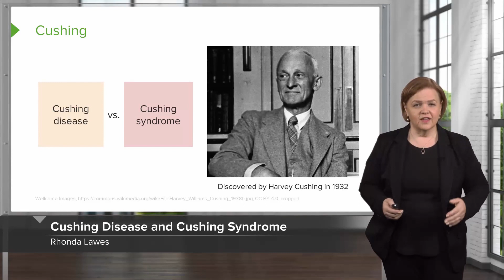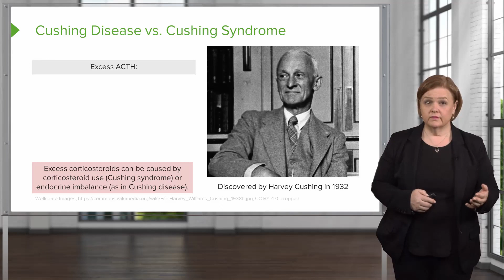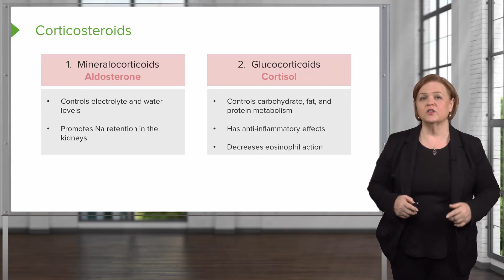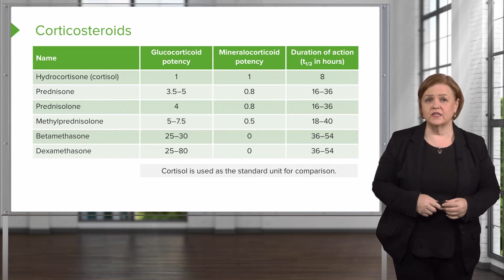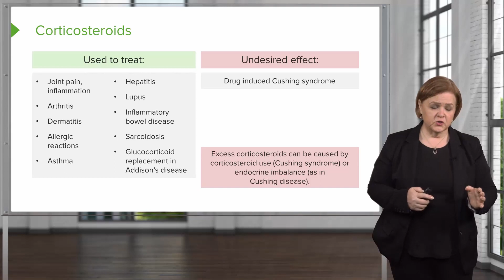Cushing Disease and Cushing Syndrome Explained | Lecturio Nursing NCLEX Review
In this video “Cushing Disease and Cushing Syndrome Explained” you will learn about:
►Compare and contrast Cushing’s syndrome with Cushing’s disease
►Recognize the changes seen in corticosteroid levels that are attributed to iatrogenic or drug-induced Cushing's syndrome
►Tell the likely reason healthcare providers prescribe corticosteroids
►Recognize the role of the mineralocorticoid, aldosterone, and describe its impact on sodium, potassium, and water levels
►Identify the family of corticosteroid drugs by the suffix '-sone' or '-lone'
►Recognize some of the indications for treatment with corticosteroids

► This video is part of the Lecturio course “NCLEX Review”

► THE PROF: Dr. Rhonda Lawes is a Certified Nurse Educator (CNE), and an Assistant Professor at the University of Oklahoma College of Nursing in Oklahoma, USA.
She obtained her PhD in Educational Psychology from Oklahoma State University in 2016.
Due to her achievements, she has earned numerous teaching awards. She teaches nursing students how to use the science of cognitive learning to maximize their study effectiveness.
Within Lecturio, Dr. Lawes is the Director of Nursing Education Programs, and teaches courses on Pharmacology (Nursing), Medical Surgical Nursing and Pathophysiology.